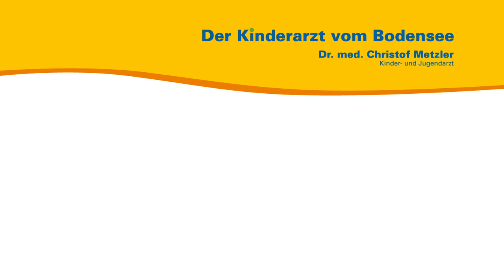Warum schreit mein Baby? — Der Kinderarzt vom Bodensee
Aus seiner persönlichen und seiner Sprechstundenerfahrung heraus spricht der Kinder- und Jugendarzt Dr. med. Christof Metzler über zwei typische Schreiverhalten von Babys im ersten bis dritten Monat.

Foto im Thumbnail von Leonardo Lutz via Pexels.com